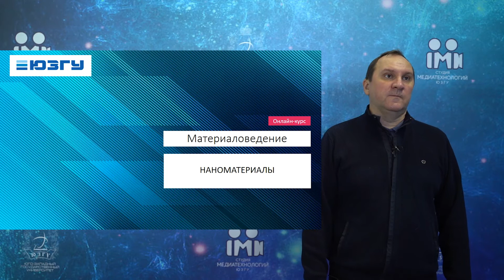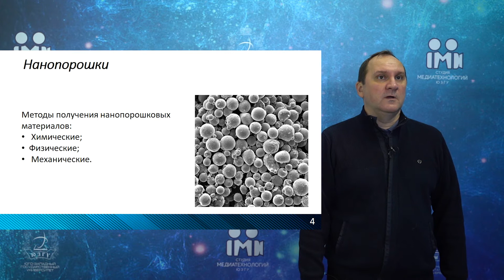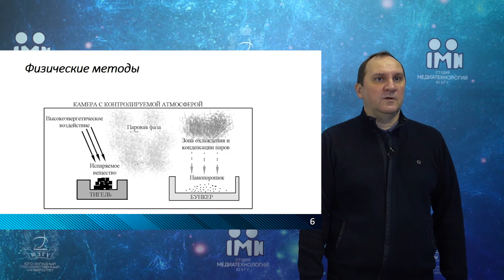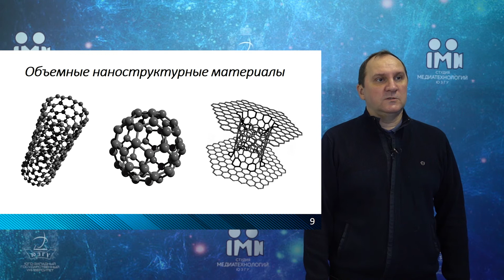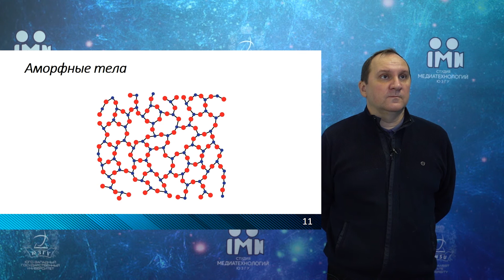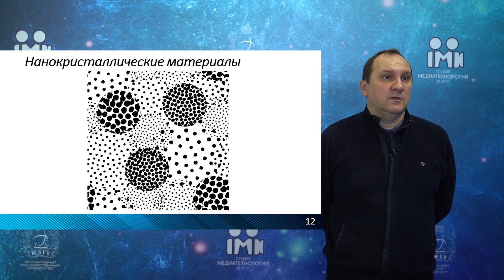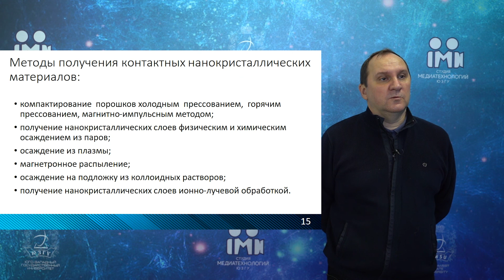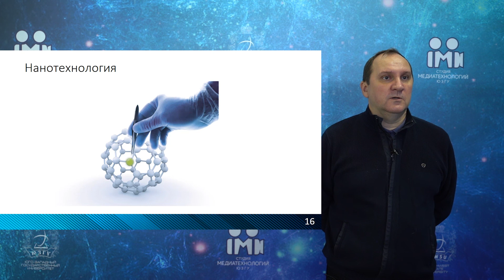Лекция «Наноматериалы»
Лекция №19 на тему «Наноматериалы» по дисциплине «Материаловедение».
Лекцию подготовил и прочитал доктор технических наук, профессор кафедры машиностроительных технологий и оборудования ЮЗГУ Куц Вадим Васильевич.